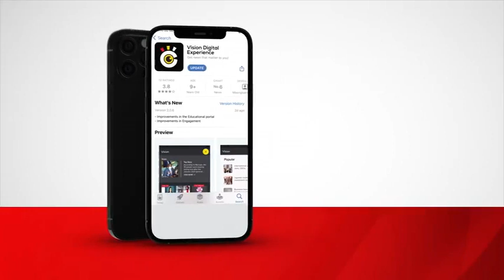Museveni Meets Sudan Envoys